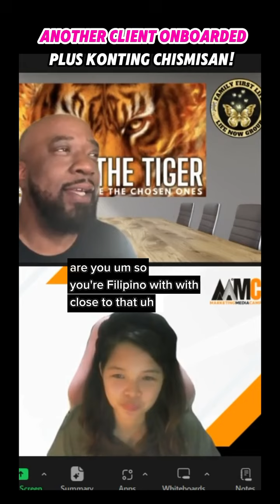Another client onboarded for web design!